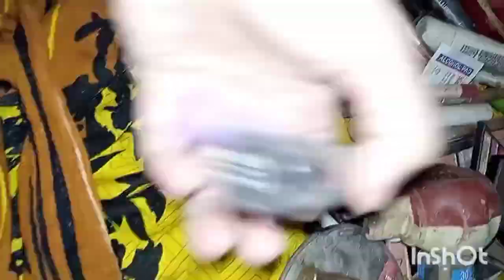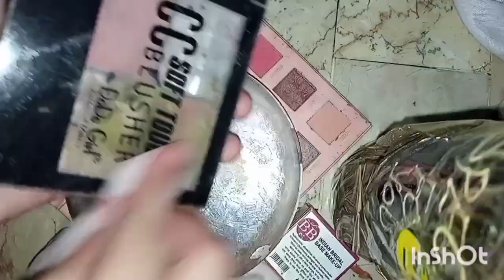Before And After Cleaning My Makeup 💄💋 My Cleaning Story 😍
Before After Cleaning My Makeup Potion 😉 My Cleaning Story  😍